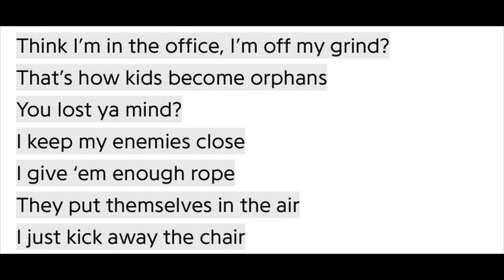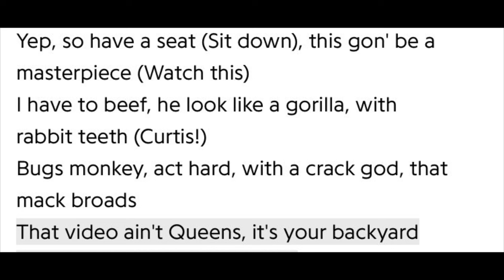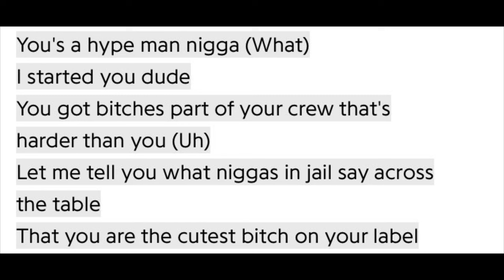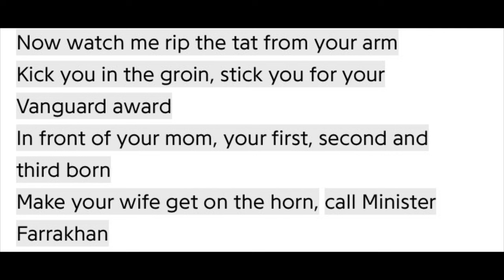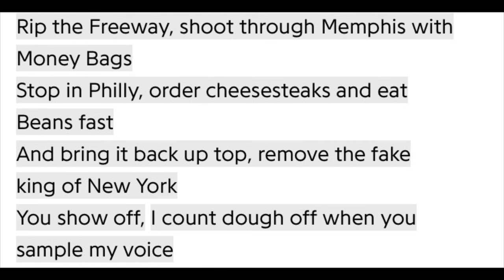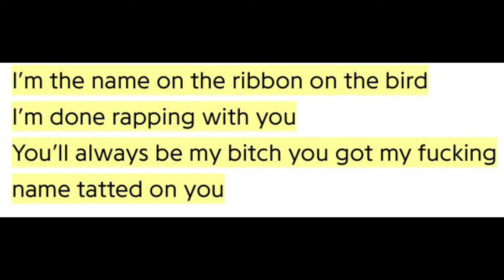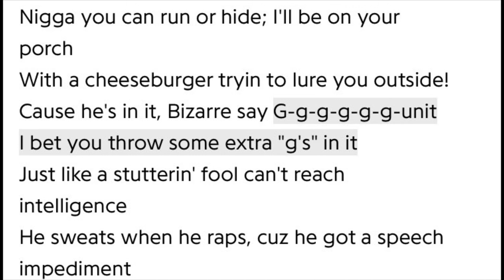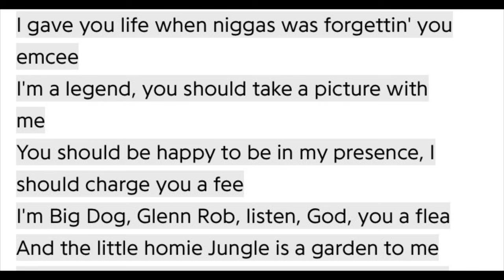Top 20 SLEPT ON rap diss songs EVER! PART 3 of 3 🤯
Top 20 most underrated rap diss songs EVER! 🤯 PART 3 of 3